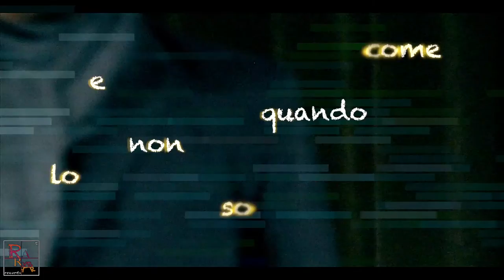Michele Donati - Cerco ft. Pape Gurioli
Secondo video del brano "Cerco" tratto dal mini CD "Navigando verso ovest" di Michele Donati registrato live in studio con Pape Gurioli